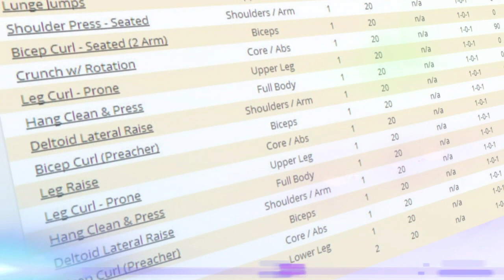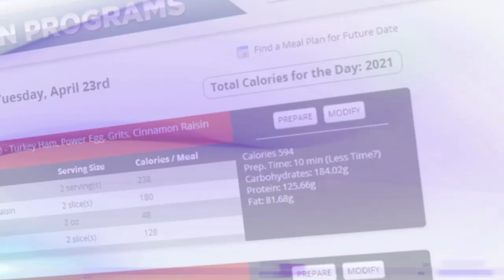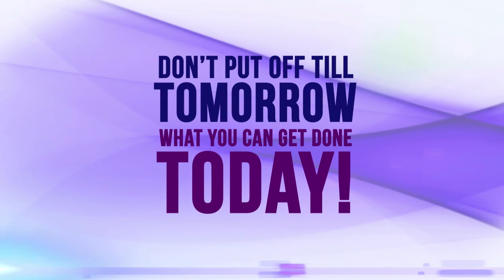Welcome to XIP 1•2•3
isXperia's 3 Step System to Improve Your Health & Wealth! with isXperia's online fitness and nutrition programs combined with our nutritionals, you are assured a healthy lifestyle for life!